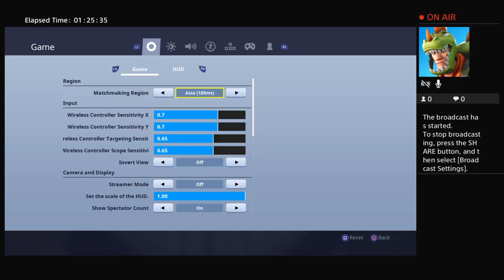All shotgun challenge